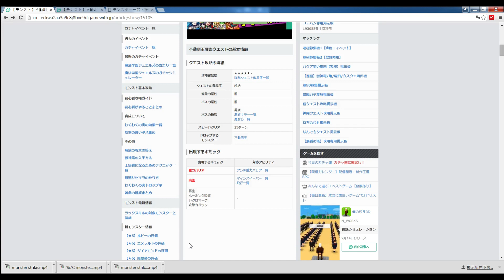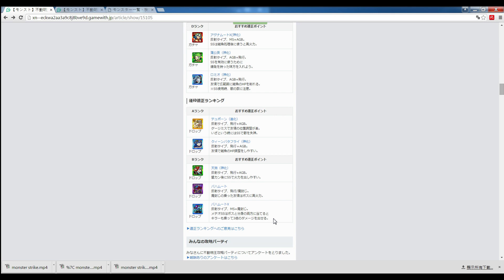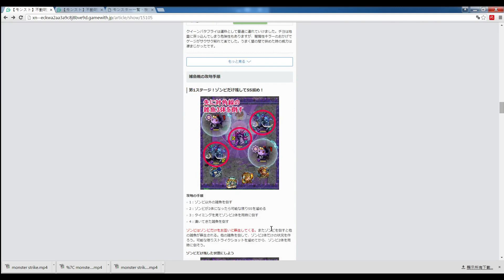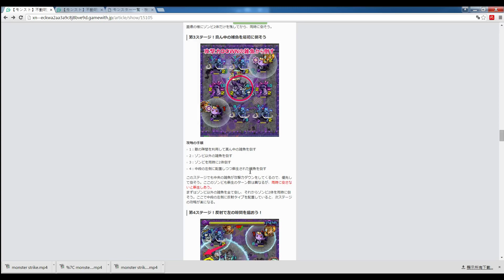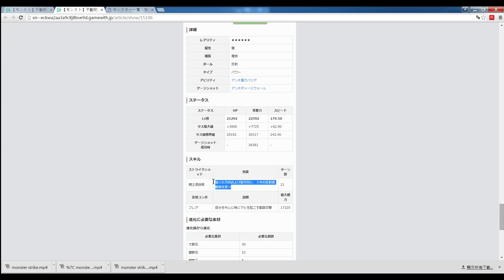超絕不動明王 先行攻略解說(日版先行 台版適用)｜怪物彈珠 モンスト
本片schedule:
00:00 - 00:18 八岐爆技卡3300萬明仔一擊必殺!
00:19 - 09:00 日本攻略網導讀，及頭3層蘇生雜兵戰解說
9:02 - 23:50 中boss戰開始至結尾，結尾有少量簡單總結。
23:51 - 26:31 不動明王簡單介紹，他現時的最大價值，及其最好評的部分。

更正: 片中24:00那一段將不動明仔的能力說錯為防重及防黑洞。他是防重及防火牆才對。十分抱歉!!!orz
註1: 本片是以非神手級玩家為目標觀眾，如果閣下是神手/有經驗者可以無視，本人亦非神手級玩家，所以不喜勿插。
註2: 庫丘林或者德川家康這些攻略網沒有推介的agb ms寵其實都是可以打的，只是不太幫到你令人打得特別輕鬆~
註3: 因為戰鬥部分太長的關係，本人直接skip了頭3層的蘇生雜兵戰。如想參考的話，可以找本人其他的直播片。